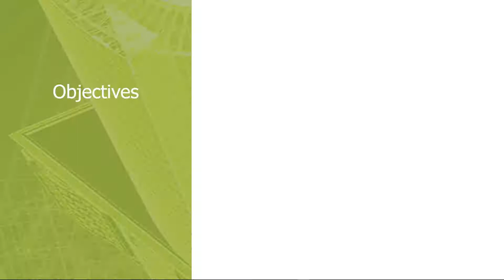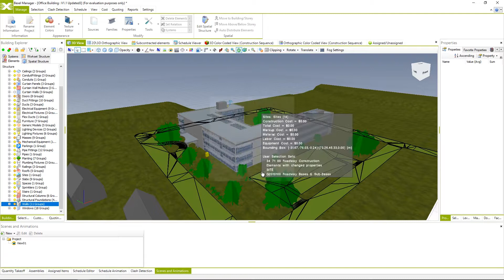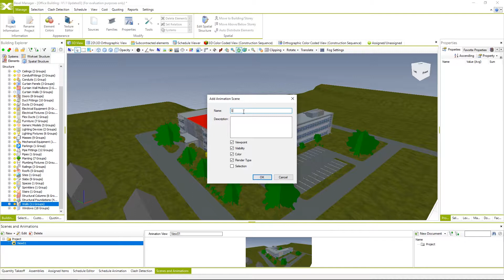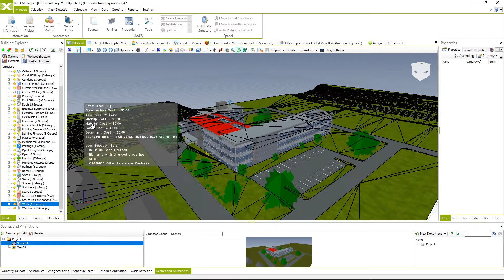2.16 Scenes and Animations Palette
Objectives
• Create Animation Scenes
• Create Animation Views

Let’s Connect!